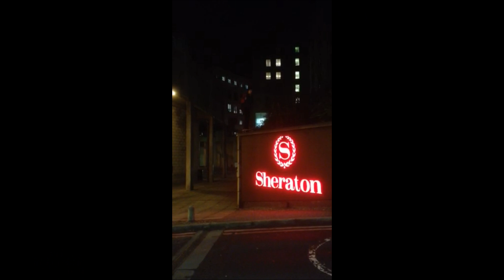JAN '14 TRILLNESS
Footage gathered in January of the b-hoys.